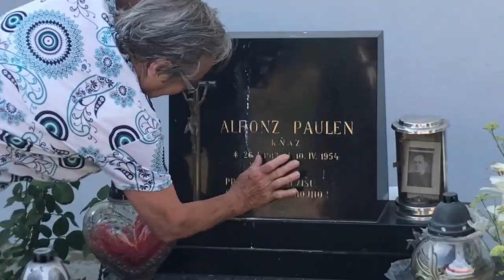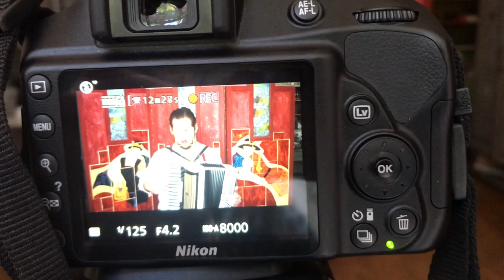PMP (#2) Evergreen Man PROMO VIDEO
V druhom diely sa pozrieme na natáčanie hudobného proma pre dva balíčky služieb hudobníka a skladateľa Evergreen Mana.

00:14-01:12 - Briefing
01:13-03:39 - Miesto činu
03:40-05:01 - 1. natáčanie
05:02-06:05 - Nečakaný featuring
06:06-07:18 - Intermezzo
07:19-09:11 - 2. natáčanie
09:12-11:55 - Ako to celé dopadlo
11:56 -12:33 - V ďalšom diely...